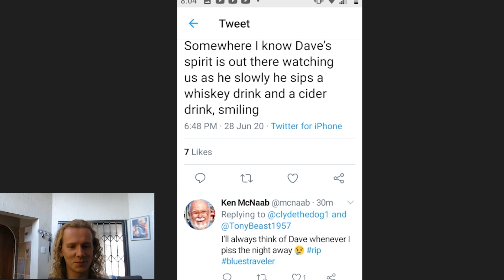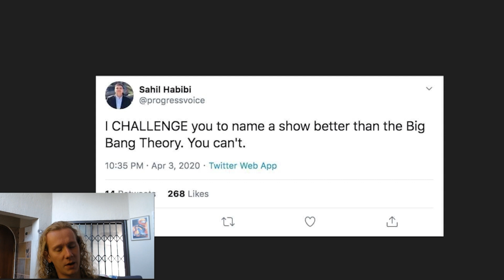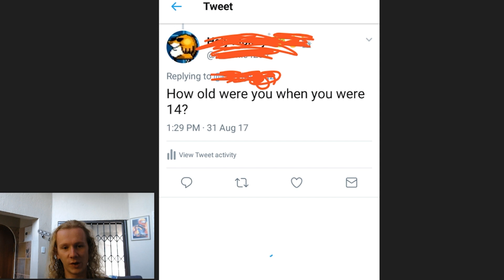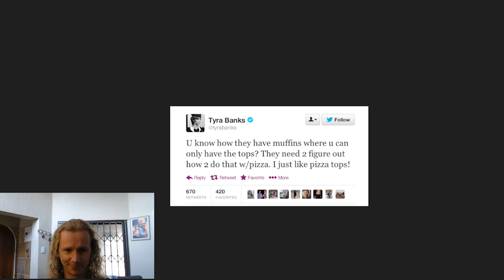Dumbest People On Social Media: Episode 2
Welcome to the Second episode of the dumbest people on social media. I hope you enjoy the video!